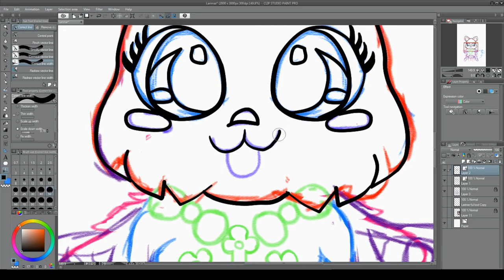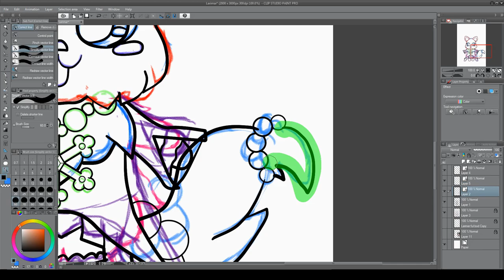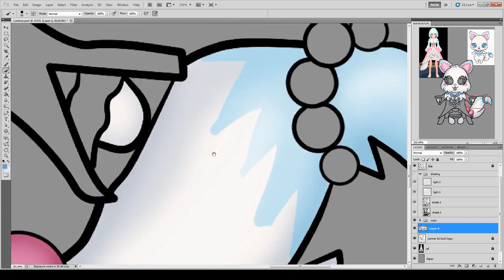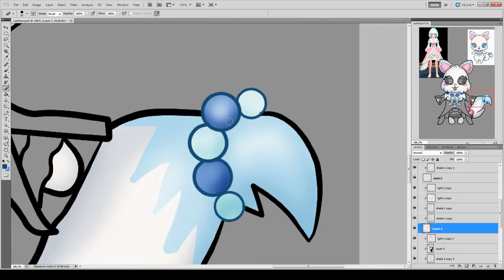Larimar in Winter Outfit Jewel Pet Speed Paint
More Commission from my friend Tom he wanted Larimar from Jewelpet...in a cute winter outfit. I used one from the mmo mabinogi he was okay with it the art happened and we are here.

I want soup or bagels